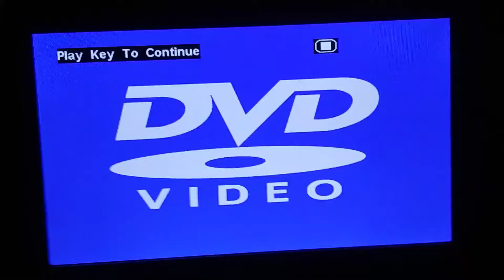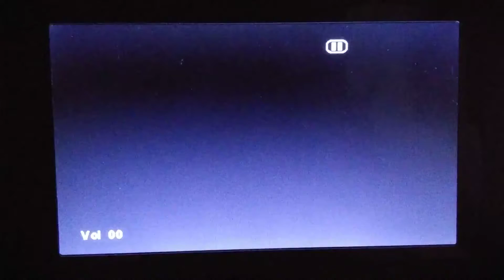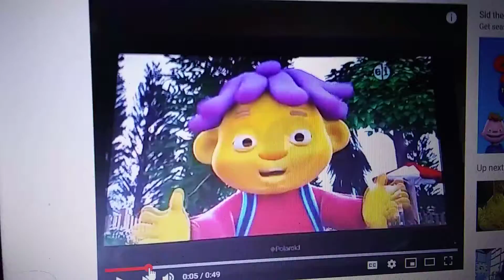June 27, 2019